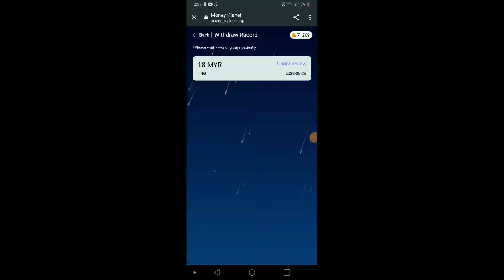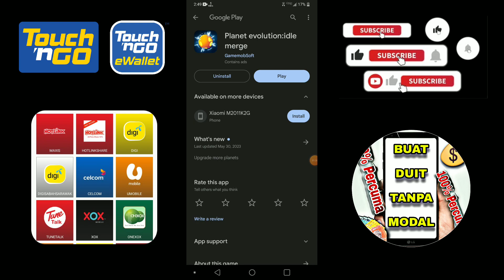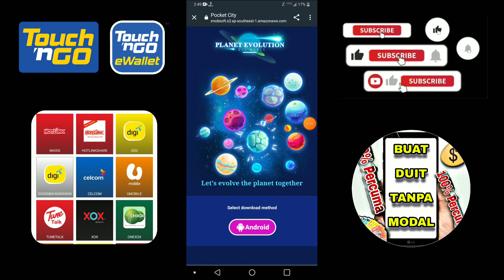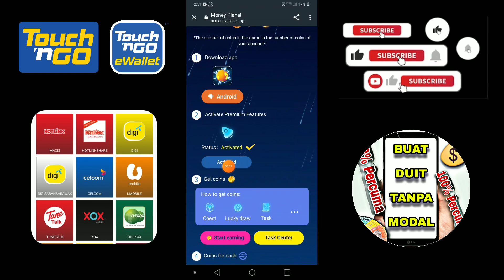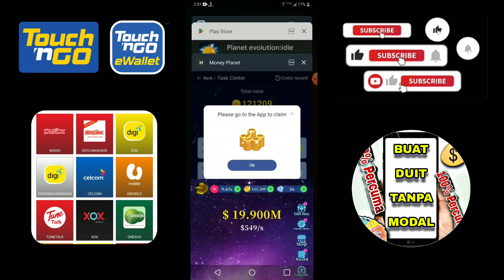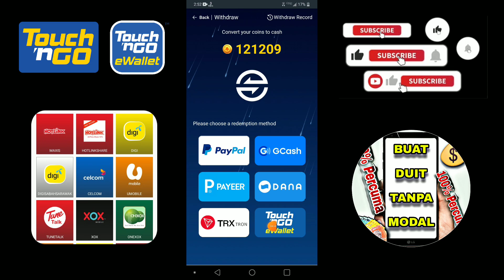FREE TNG RM18 !! Aplikasi main game dapat ewallet topup touch n go malaysia 2023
cara dapat ewallet topup free touch n go malaysia 2023. Aplikasi main game dapat topup touch n go.

Code referral : Q4P2PUPG

Code referral : Q4P2PUPG

Code referral : Q4P2PUPG

📲 Cara register

3 ) buat tugasan task setiap hari

4 ) tebus reload touch n go eWallet

Aplikasi terbaik 2023 untuk dapat Topup Touch N Go eWallet boleh withdraw ke bank or Topup Phone